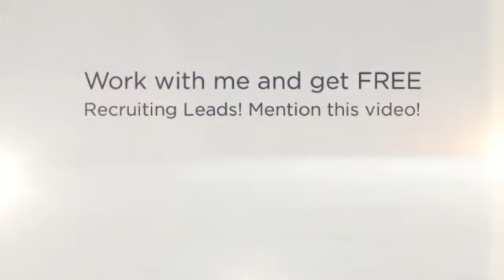Direct Sales Coach: Get Free Recruiting Leads Tips